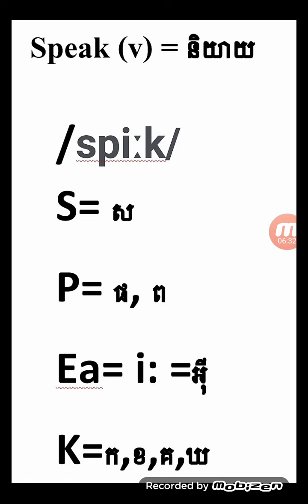រៀន​ពាក្យ​ speak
Thanks.